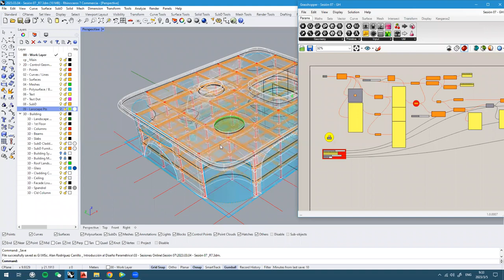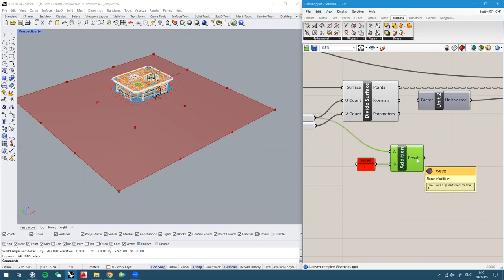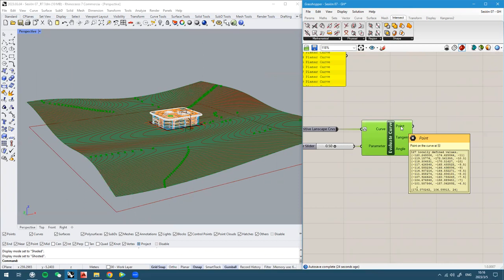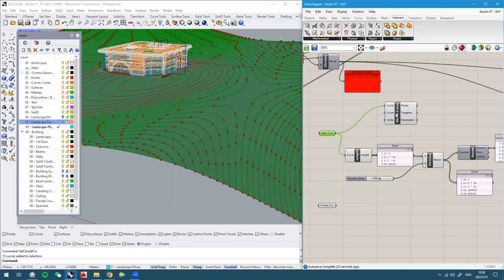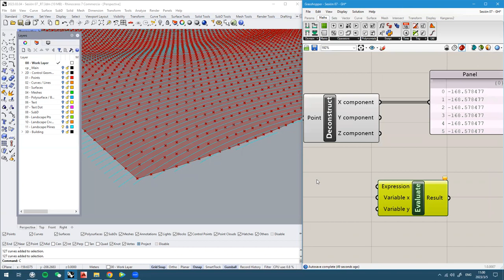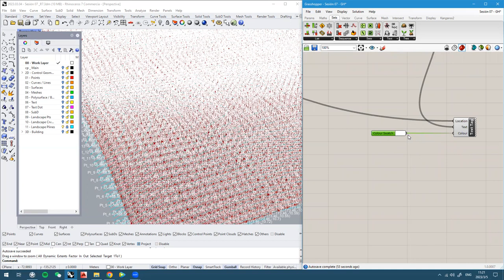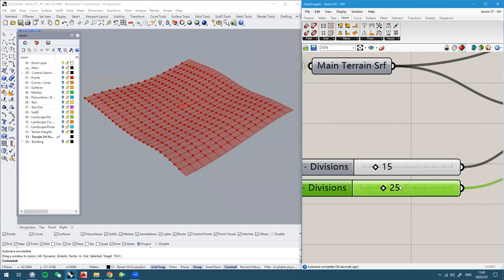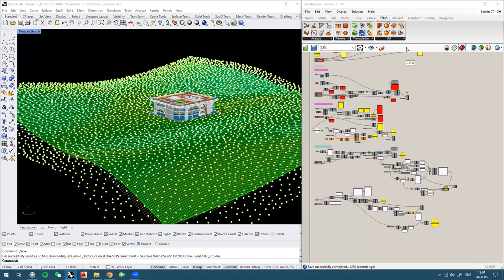Introducción al Diseño Paramétrico [Sesión 07] - Terrenos /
Hola bienvenidos a este video，

Este es un avance en vídeo correspondiente a la sesión 07 del curso-taller online “Introducción al Diseño Paramétrico”, para miembros nivel / categoría 02 del canal en el entorno de trabajo y modelado de Rhinoceros 3D & Grasshopper.

En este curso introductorio aprenderemos los conceptos básicos aplicados al diseño generativo y paramétrico en conjunto con el entorno y flujo de trabajo en Rhinoceros & Grasshopper, así como la relación con la disciplina en el diseño en general y arquitectónico en específico, además de desarrollar un caso de estudio a lo largo de todas las sesiones.

Este curso está dirigido a cualquier estudiante o profesional del diseño en general, arquitectura e ingeniería civil.

La modalidad del curso es online a través 10 sesiones grabadas en video del sábado 21 de enero del 2023 al sábado 25 de marzo del 2023, y compartidas a través de Google Drive junto con todos los archivos y ejercicios desarrollados durante las 10 sesiones totales del curso.

Es recomendable que cada participante instale Rhinoceros 7.0 + Grasshopper y desarrolle todos los ejercicios en su computadora de escritorio o personal.

El precio del curso es de $ 2 500 MXN + IVA para las personas interesadas que residan en México y de $ 149 USD (VAT incluido) para personas que residan en algún otro país.

Adjunto en la parte inferior de la descripción de este video, encontraran un enlace al documento que describe de manera específica el temario, el costo y las opciones de pago y registro：

El curso será impartido en su totalidad en idioma español.

Quedo atento a sus comentarios, a cualquier información o dudas que tengan al respecto.

También no duden en suscribirse a este canal haciendo clic en el botón de suscripción y activando la campana de notificaciones para que reciban todas las actualizaciones que realice en esta plataforma, además, los invito a seguirme en LinkedIn, Facebook o Instagram. ¡Muchas gracias!

Un cordial saludo a todos mis suscriptores y a las nuevas personas interesadas en el canal!